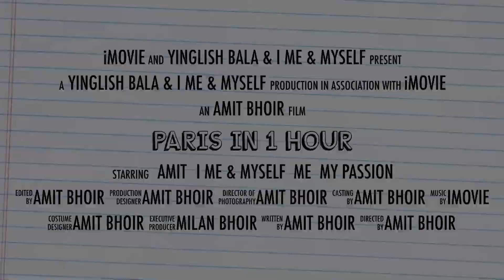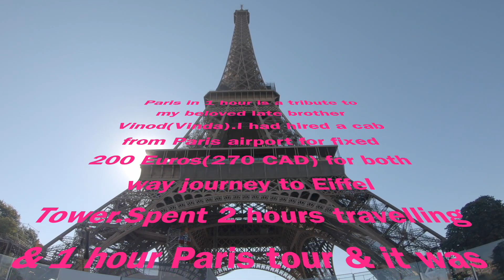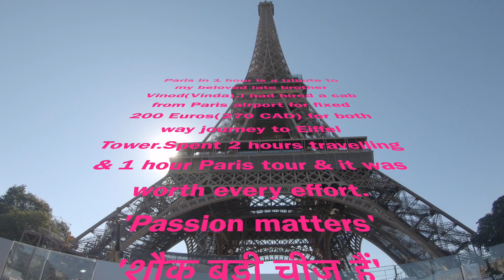A short trip to Paris in 1 hour @imemyself2244.Amit Bhoir.Eiffel tower,Arc de Triumph,Alma tunnel.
During my flight from Mumbai to Winnipeg ,I  had  about 8 hours transit @Paris CDG landed at 8 AM .Also for some reason travel agent booked flights in different legs.That means @Paris I had to do immigration ,take my luggage & recheck in for my Canada flight.Well! as a Canadian citizen it worked out for me.Didn't need a visa & had express lines for Canadian/US/UK citizens.So after all this hassle ,I said why not take a little risk & explore Eiffel Tower?. At 10 AM ,after grabbing my luggage I cracked a deal with one of the cab driver for 200 euros (200 CAD) to take me around Eiffel Tower & bring back to airport 3 hours prior to my Canada flight.Due to 2024 Olympics preparation traffic is chaotic in Paris.Took longer to reach to Eiffel Tower than anticipated.But at the end it was worth the efforts. Especially briefly visiting Pont de Alma tunnel ,where Lady Diana had an accident.brought back emotional memories of my young age. Realized how much everyone around the world was influenced by such a beautiful soul 'Diana'.
I paid a Cab driver by my credit card.Always ask & keep receipt.when I came back home realized there were two transactions.I had to call my credit card company, which eventually reversed one of the transaction.
All in all worth every effort that I made.
(P.S : you may notice some sad/emotional  faces of me as I was returning home after my beloved brother's funeral).